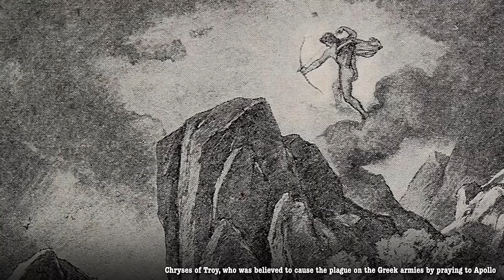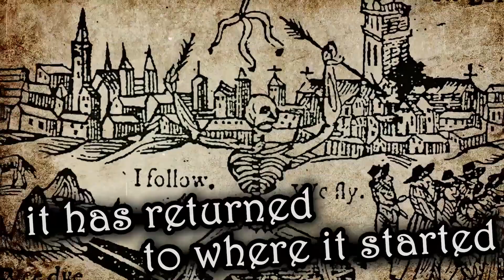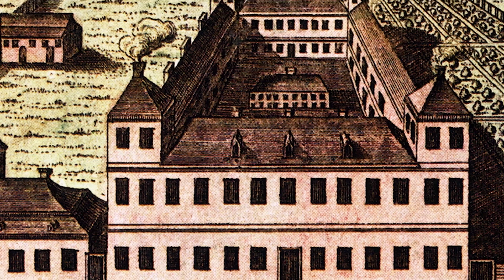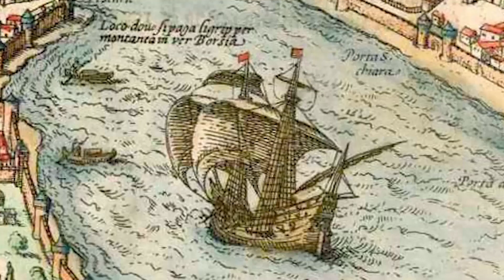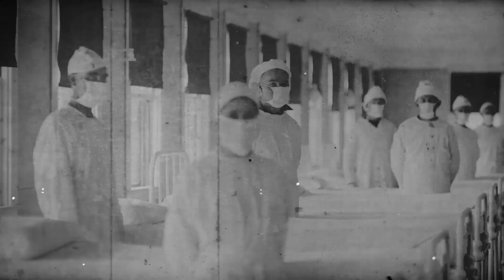1648 Pt. 2 – War and Disease – Sabaton History 071 [Official]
War and Plague. Just two horsemen of the apocalypse but never really far away from each other. Where armies march, disease usually follows. From the earliest records of time to modern day, epidemics and contagious diseases are the cause of uncountable deaths. Pandemics like the Spanish Flu or the Bubonic Plague killed millions of people around the world. To survive, mankind had resort to quarantines and plague houses, and put its trust to physicians and the evolution of modern medicine.

Hosted by: Indy Neidell
Written by: Markus Linke and Indy Neidell
Directed by: Astrid Deinhard and Wieke Kapteijns
Produced by: Pär Sundström, Astrid Deinhard and Spartacus Olsson
Creative Producer: Joram Appel
Community Manager: Maria Kyhle
Post-Production Director: Wieke Kapteijns
Edited by: Karolina Dołęga
Sound Editing by: Marek Kaminski
Maps by: Ryan Weatherby, Karolina Dołęga

Sources:
- Welcome Images
- National Library of Scotland
- IMW: Q 10378,
- National Museum of Health and Medicine
- National Archives
- Icons from The Noun Project by: Muhamad Ulum & Adrien Coquet